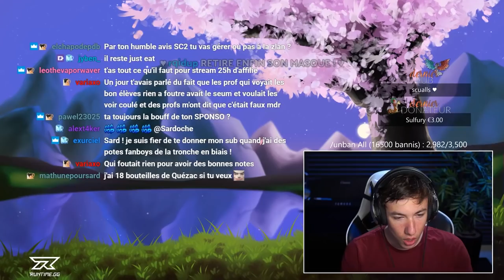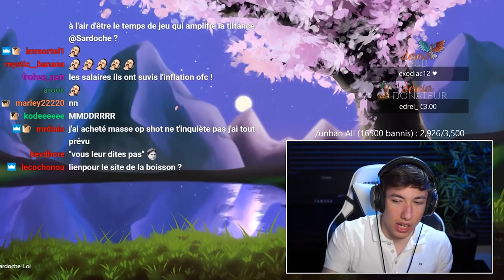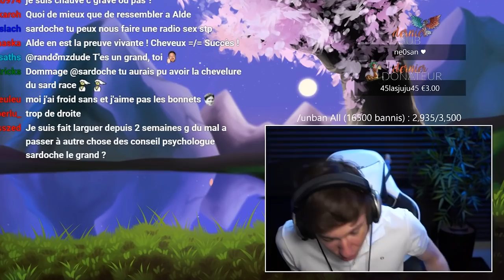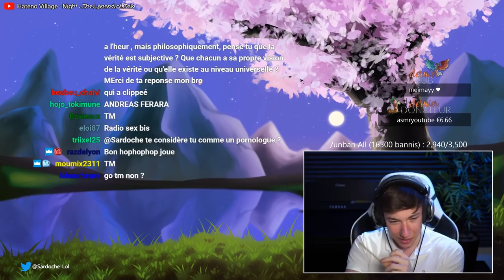LES GRANDES PHRASES DE SARDOCHE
Merci à Kyodai , LeSknx , Köde , Haaska , Elcaine et Seyrios qui m'aident à réunir les clips !

Best Of Sardoche, la chaîne qui montre le meilleur de Sardoche chaque mois